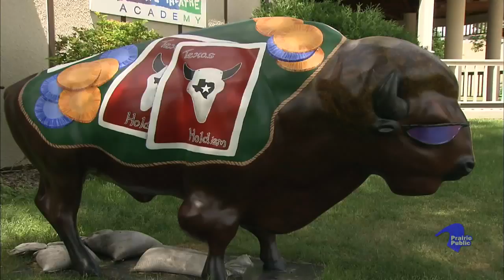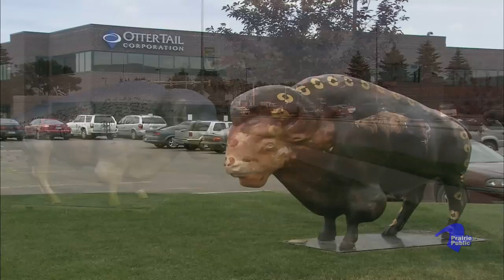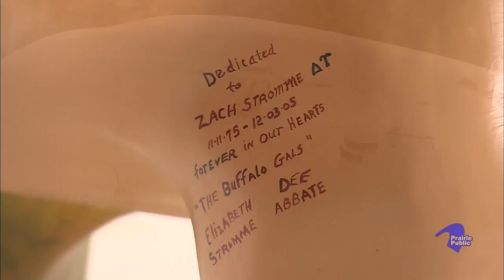Herd About the Prairie: A Visual Art Stampede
Regional artists have transformed a herd of gray fiberglass bison figures into vibrant works of art. Follows the artists through the process of designing, creating and completing the bison to create a documentary that celebrates the history of our region and this unique public arts project.